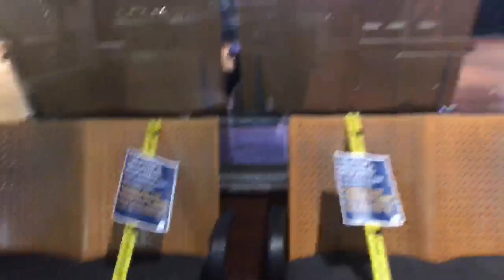Airport Almost Completely Empty During Covid-19 || ViralHog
Occurred on March 25, 2020 / Copenhagen, Denmark

"My Girlfriend was flying home from Studying Abroad in Sweden. She was flying out of Copenhagen Airport in Denmark when she noticed how empty the airport was and decided to take a video of what she was seeing for me."